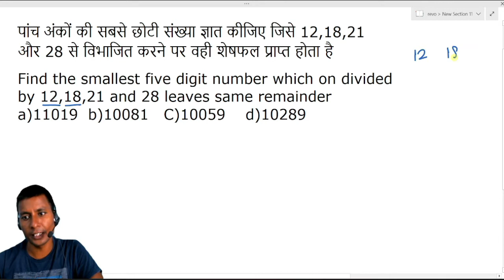Find the smallest five digit number which on divided by 12,18,21 and 28 leaves same remainder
पांच अंकों की सबसे छोटी संख्या ज्ञात कीजिए जिसे 12,18,21 और 28 से विभाजित करने पर वही शेषफल प्राप्त होता है
send your doubts at WhatsApp.